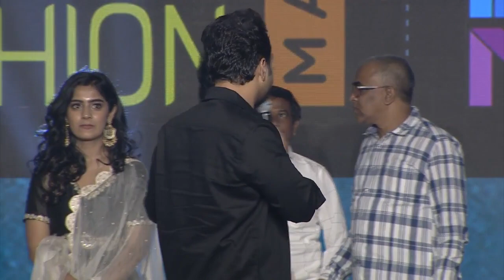Vishwak Sen Superb Speech at Paagal Pre Release Event | Nivetha Pethuraj | Dil Raju | TV5 Tollywood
paagal movie pre release event
vishwak sen speech paagal pre release